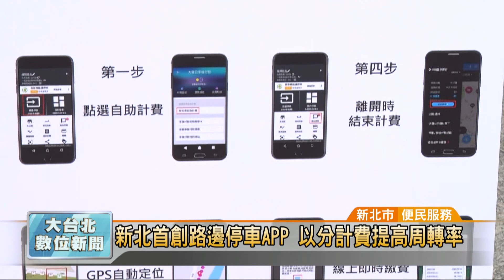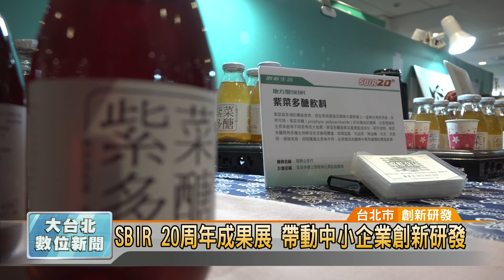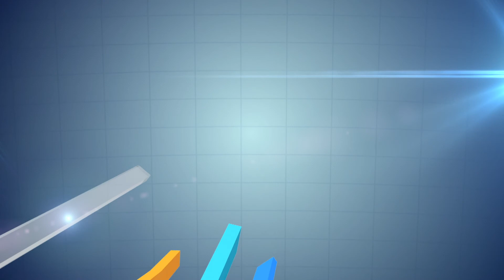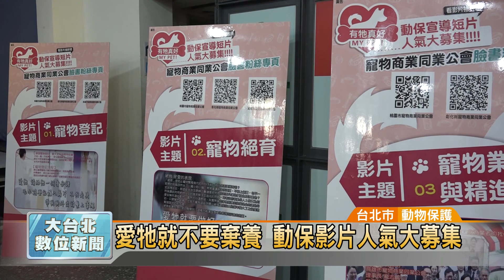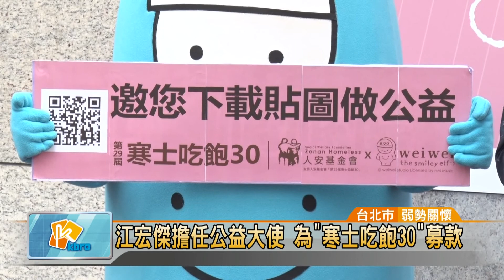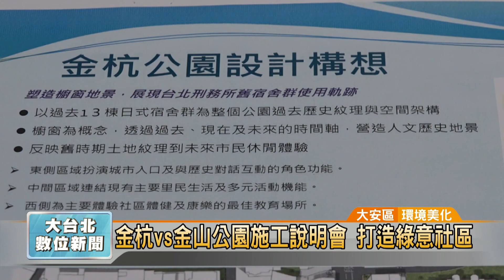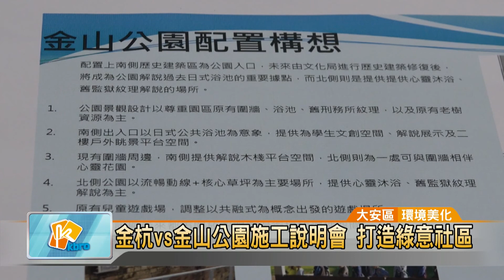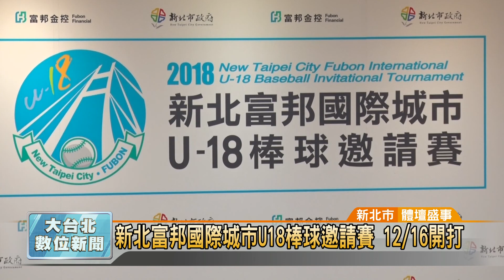20181212凱擘大台北數位新聞HD